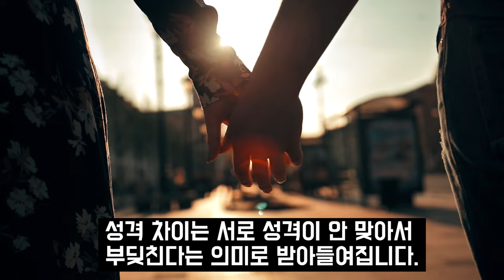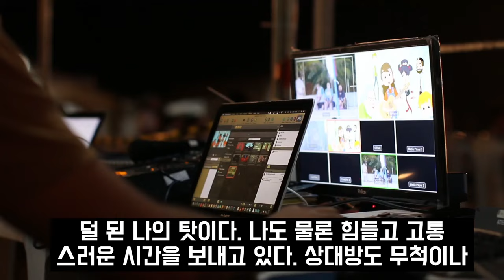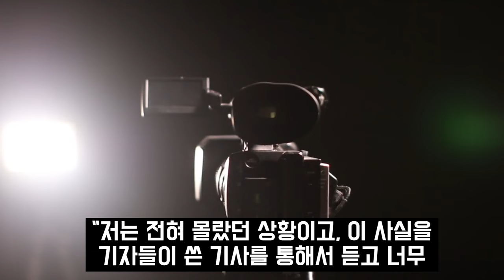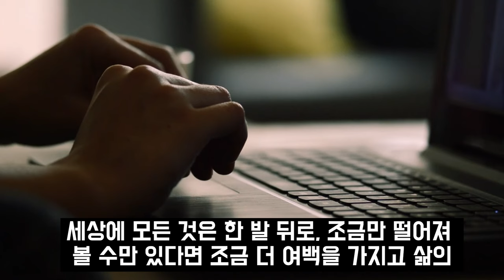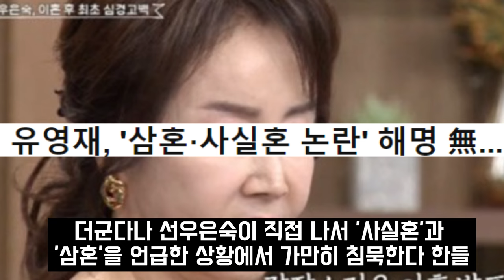건강플러팅에 당한 선우은숙, 두집살림까지? 유영재 삼혼 폭로한 진짜 이유